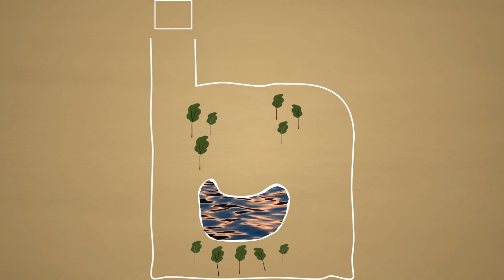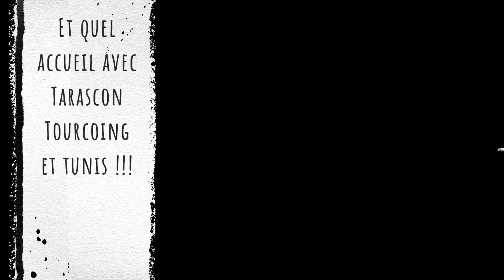JOYEUX ANNIVERSAIRE CHEZ HATHI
la petite larme d'émotion forcément 🥲❤ super vidéo comme d'habitude Julie Shogun un grand merci pour ce cadeau qui me touche du fond du coeur ... une année de plus mais pas le temps de s'appesantir ... go go go ... on continue ... MERCI à tous d'être là à mes côtés quoi qu'il arrive ... une équipe, une meute bref TOUS ENSEMBLE ... alors je me permets ... Bisous 😘